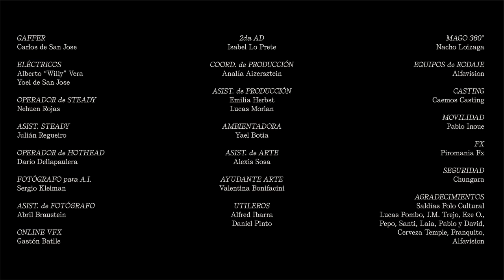CA7RIEL - Chanel Maconha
Prod musical: Tomás Sainz
Dirección: Sepia
Producción General: Clix
Mix: Nico Cotton
Master: Javier Fracchia

EP Clix + CONTENIDO

Elenco
Ca7riel, Chita, Jorge Thefs, Dave Maruchniak, Ramiro Otondo, Regina Ceii, Alanis Borrego, Azul Caceres
Micaela Mundo, Emma Saliola, Iara Bon, Laura Allende, Ariela Romero, Valentina Birchner, Manuel Procupet

Productor Facu Vanoli
Director de Fotografía Santi Cantillo
Directora de Arte Ursula Benavidez
Vestuario Renata Maccione
Editor Eric Fernandez
Color Roy Bermudez
AI VFX Regina Ceii + MAJA
Diseño de títulos Dave Maruchniak
AD Loli Montes
Maquillaje & Pelo Sofi Lisa + Chechu Bukovac
Asistente de Vest Solana Viton

Gaffer Carlos de San Jose
Key grip Jocha Palacios
Trip Hernan Duro
Foquista Vanina Falcone
2 Camara Ramiro Diaz Guzman
DIT Cecilia Tasso
Video assist Juli Sigot
Operador de generador Javier Barrios
Electricos Alberto Willy Vera
Yoel de San Jose

Operador de steady Nehuen Rojas
Asistente de steady Julian Regueiro
Operador de hothead Dario Dellapaulera

Fotografo de AI Gringo Kleiman
Asistente de foto Abril Braustein

Online VFX Gaston Batlle
2 AD Isabel Lo Prete
Coord de prod Analia Aizersztein

Asis de Prod Emilia Herbst , Lucas Morlan
Ambientadora Yael Botia

Asistente de Arte Alexis Sosa
Ayudante de Arte Valentina Bonifacini

Utileros
Alfred Ibarra
Daniel Pinto

Mago 360 Nacho Loizaga
Equipos de Rodaje Alfavision
Casting Caemos Casting
Movilidad Pablo Inoue
FX PIROMANIA FX
Seguridad Chungara

Gracias a: Saldias Polo Cultural, Lucas Pombo, JM Trejo, Eze O Pepo, Santi, Laia, Pablo, David, Cerveza Temple, Franquito.

No tenemos nada q decir
Beibe please te necesito en mi
Vamo a hacer q vamo a dormir
Vamo a hacer to lo que me escribís

Quien se arma el blunt
Blunt de amapolas
se lo fuma sola
No kiere comprar cn vo

Tacos altos y collar
Huele a Chanel, Maconha
Makes me feel euphoria
Makes me for you

Oh no
Si te espero me muero ya lo sabes

My love
Te veo , lo veo, No se que le ves

Vamos
Soy el mejor y el peor a la vez
Cual d los dos mereces?

$$$$DIMELO$$$$

Vamono los 3

vamono sin saludar
Tus amigas dicen que está muy mal
El Blinblin en el Anular te va a pesar( like Uh ye )

No hay espacio para Alguien más ,
Someone else
Laik u- ye
Q Solo te vistan mis sábanas
Y la luna ,
U ye

Cuando t vi
A la muerte la burlé (casi me
Muero xD)

Casi perdí
Pero nunca lo dudé

Ya me rendí
Por ti kreo q moriré
tiempo esperándoté
T Callaste y me Callé